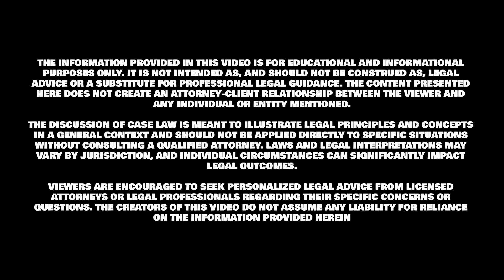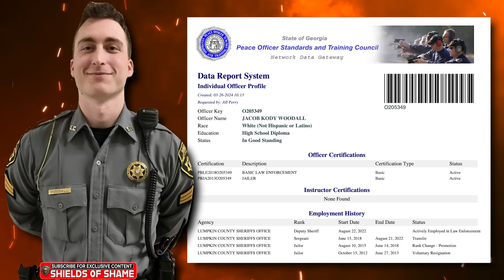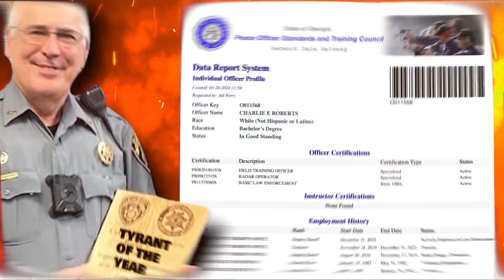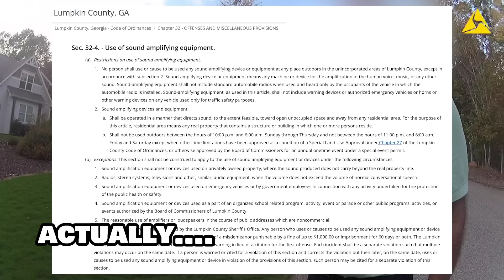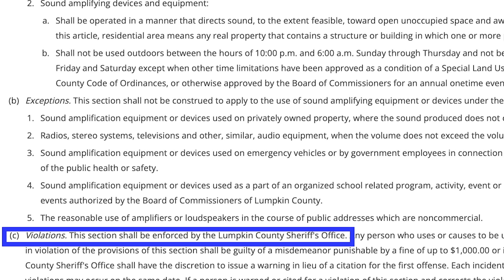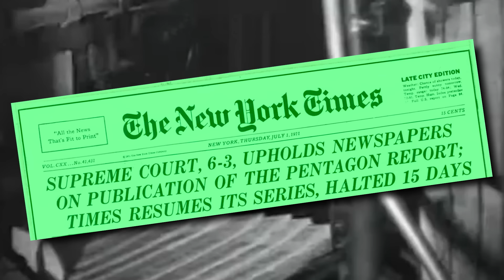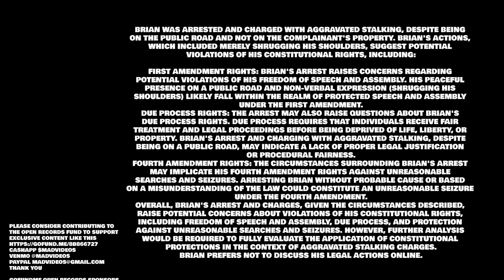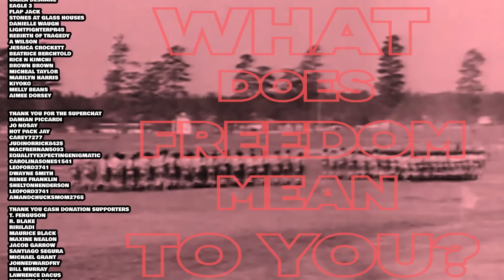Corrupt cop arrests innocent man for a friend Part 2 Charlie ‘Elton’ Roberts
When corrupt cops pick sides and lock innocent people up

Deb owner and operator of Shenanigans restaurant on Bourbon street

New York Times Co. v. United States (1971)
Near v. Minnesota (1931)
ORR
Image on file for Clifford Devore and Jamison Grulla
ORR emails

Ryan Mueller, Canton Police department
Diane Kimmel - Lumpkin sheriff's office
Kyle Rosso - Lumpkin sheriff's office
John Simpson - Lumpkin sheriff's office

Welcome esteemed viewers to another enlightening installment of Shields of Shame. Your unwavering support serves as the cornerstone of our mission to shed light on the reprehensible actions perpetrated by law enforcement officers and officials spanning multiple jurisdictions in the Southern United States and beyond.
At Shields of Shame, we are committed to amplifying the voices of those who have endured the brunt of aggressive and unscrupulous policing practices. Your experiences are invaluable in our pursuit of accountability and reform.
Together, let us continue our collective efforts to confront systemic misconduct and advocate for a more just and equitable society.